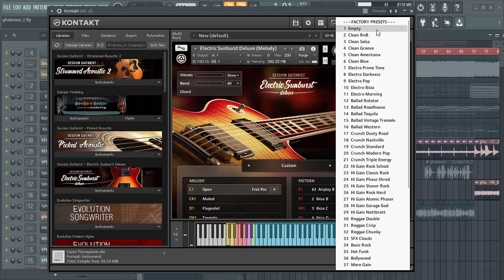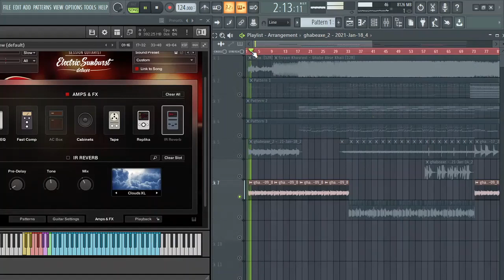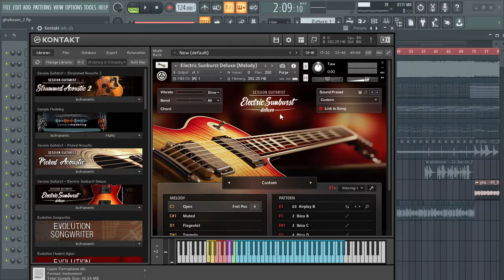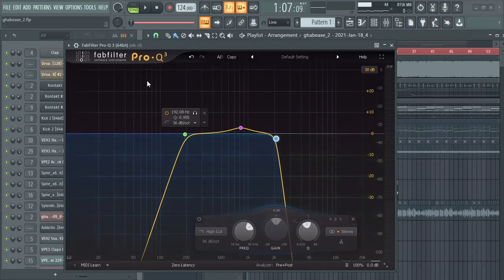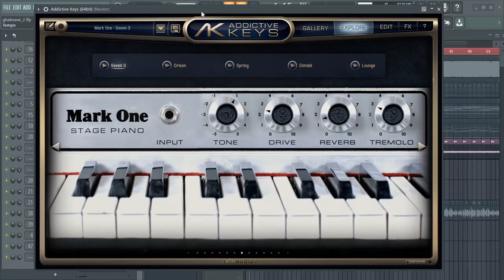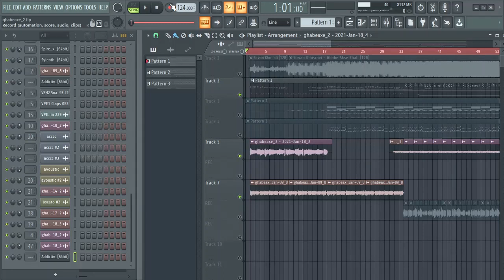آموزش آهنگسازی و تنظیم دراف ال استودیو قسمت اول قاب عکس خالی(Ghaabe Axe Khali Sirvan Khosravi E01 )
قسمت اول تنظیم مجدد قاب عکس خالی

در این قسمت در مورد چگونگی صداسازی گیتار الکتریک صحبت میکنیم

VST:
Session Guitarist Electric Sunburst
FabFilter Q3
Heavier fx

شعر : سیروان خسروی / آهنگسازی و تنظیم کننده : امیر یگانه و سیروان خسروی